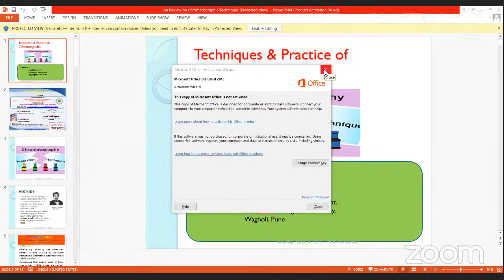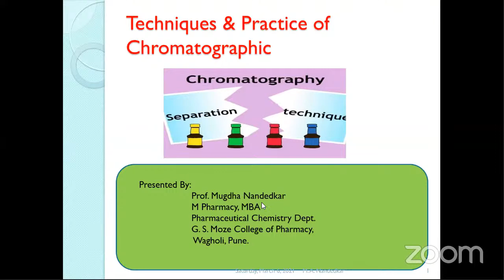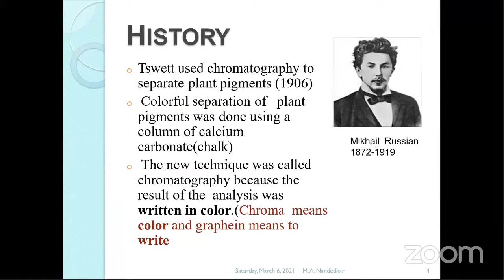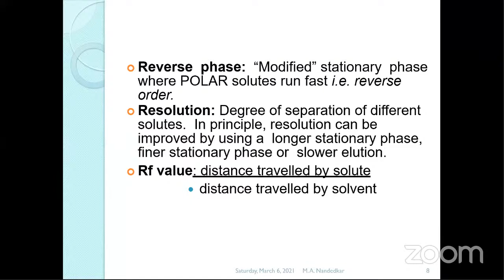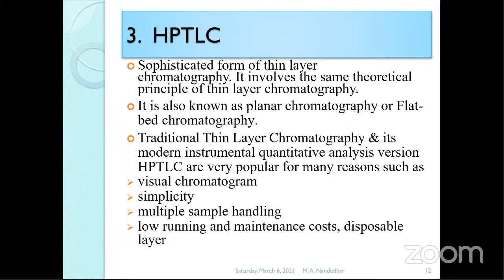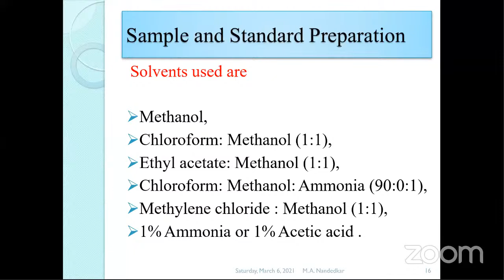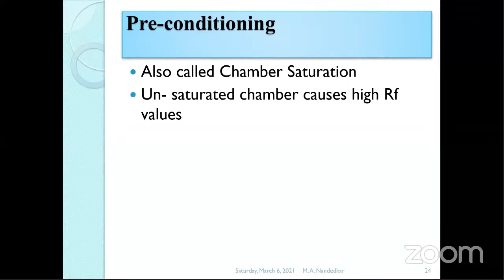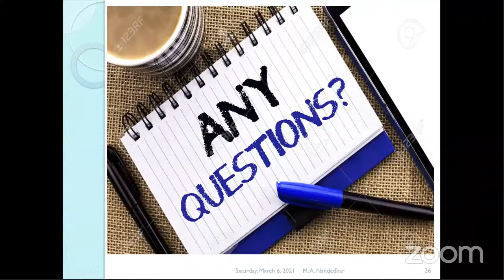GS Moze College of Pharmacy's Personal Meeting Room